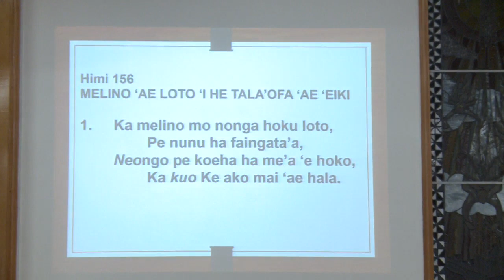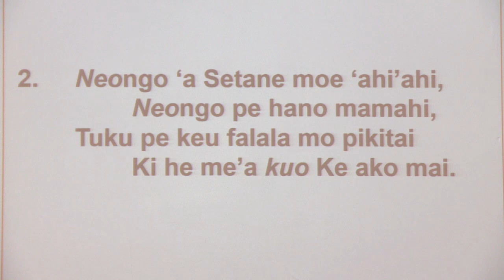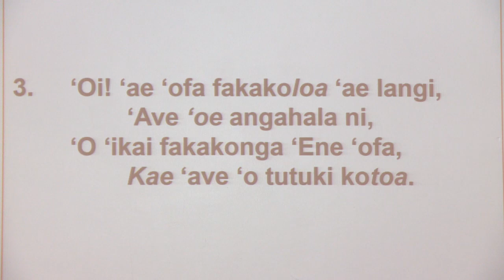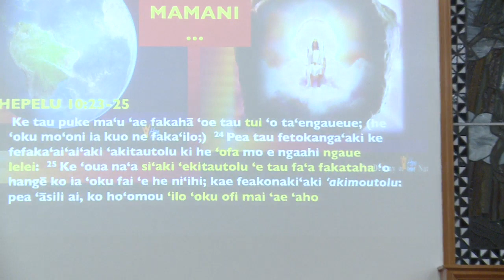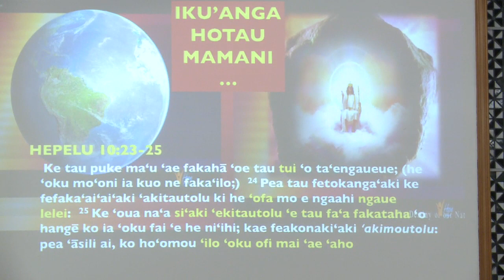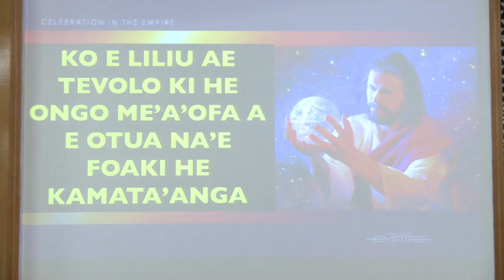Auckland Tongan SDA Church